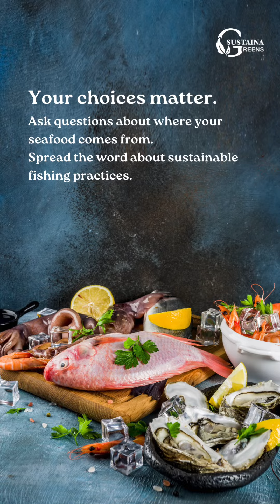The known realm of the fishing world 🌎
Dive into the world of India’s fishing industry and explore its complexities.From supporting livelihoods and ensuring food security to grappling with sustainability challenges, the industry plays a vital role in our coastal communities. 🌊

Credits: @shreyatalwalkar & @psychelore1